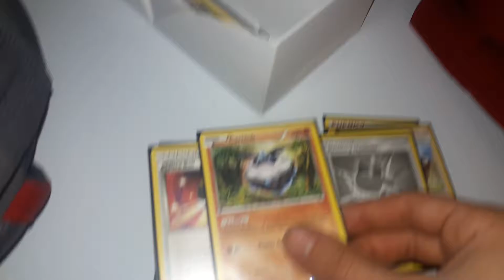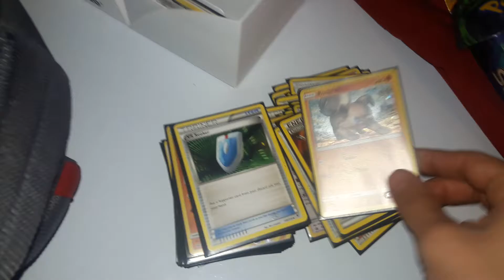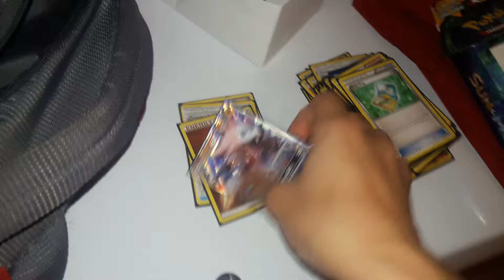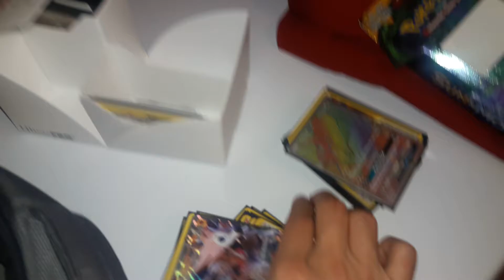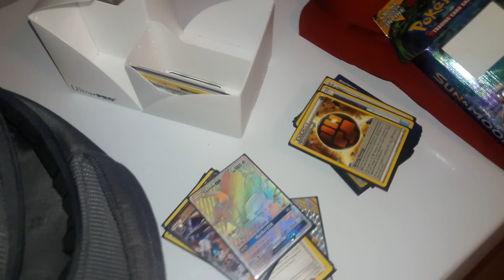Vlog! No Laptop!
Self explanatory, so watch to see the update!